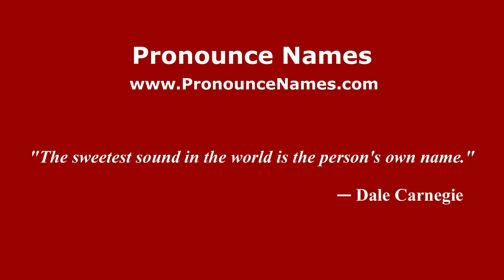How to pronounce Martín Romagnoli (Spanish/Argentina) - PronounceNames.com